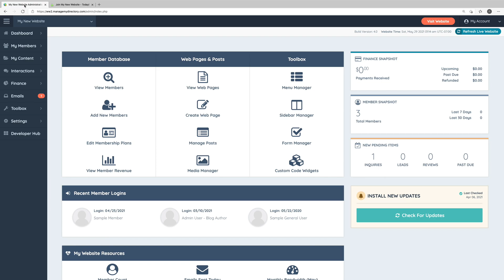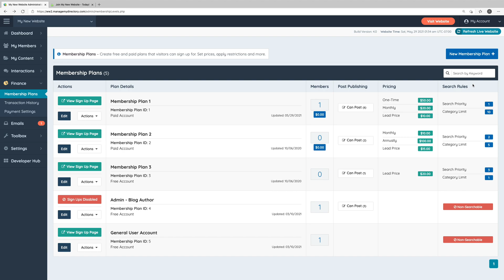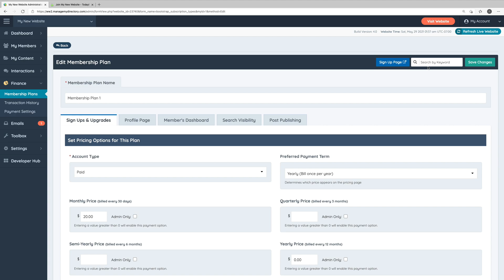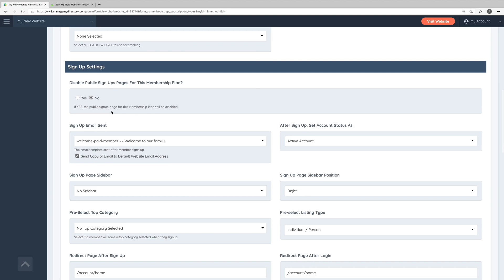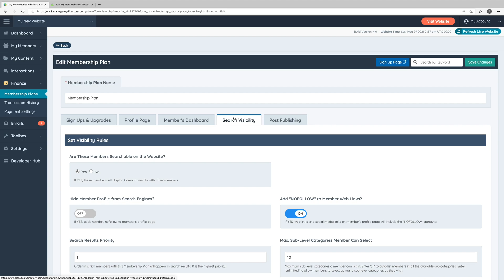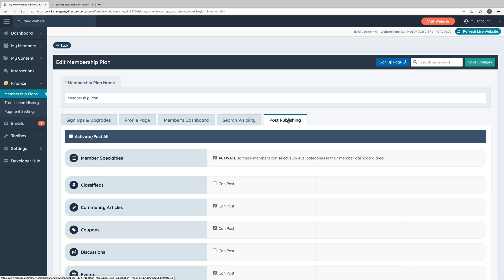Membership Plan Setup 🎯 Getting Started Guide (Tutorial for Brilliant Directories)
👋 With the Brilliant Directories membership plan page, you can easily edit and create new membership plans for your site.

You may not know where to start with the membership plan tool yet so we created this video to show you how to use this tool and the different options.
➡️ You can change the name of your membership plan, the ID, and whether or not the members need free or paid accounts.
But that’s only the basic options you have. There is, even more, you can do to “enhance” your member plans and start growing your business.
This video will guide you through all of the customizable features and options for establishing your membership plans.

It is important to keep in mind that any changes you make to your membership plan features will not be automatically displayed on your pricing page.
➡️ You must manually choose which features are displayed on your pricing page.
This was done to give you, the website owner, as much control as possible over your pricing page so that you can choose which features are displayed to your prospective members.
Watch the video to see the full guide!

💬 How many membership plans do you have set up on your website?

👪 Facebook Group Access: Join 10,000+ people already using Brilliant Directories!